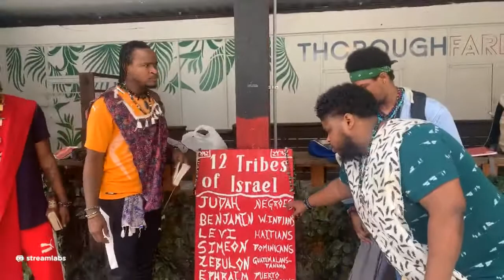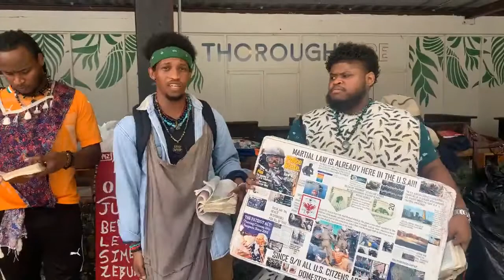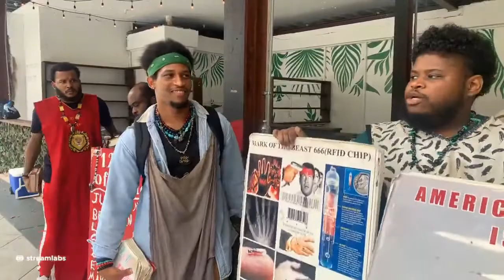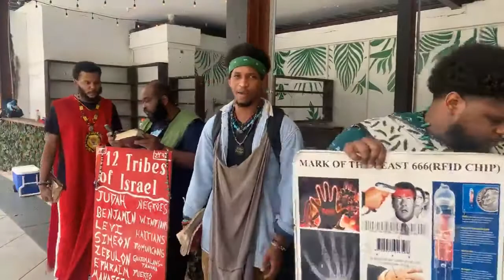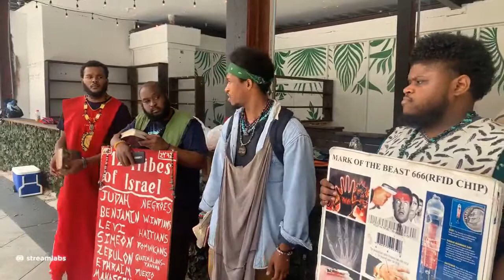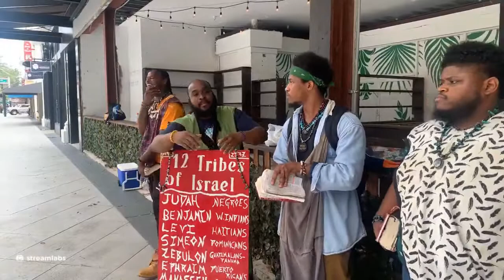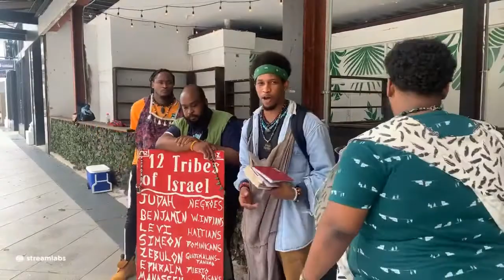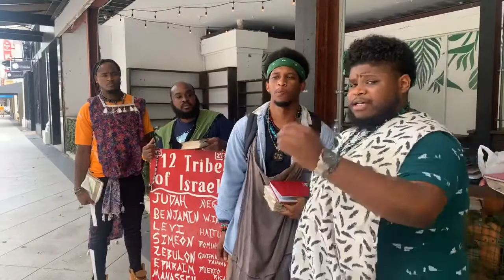GMS West Palm Beach x Miami Live Camp Destruction and Salvation !